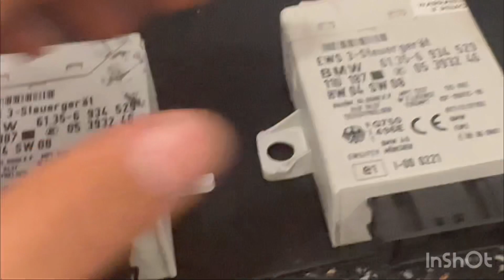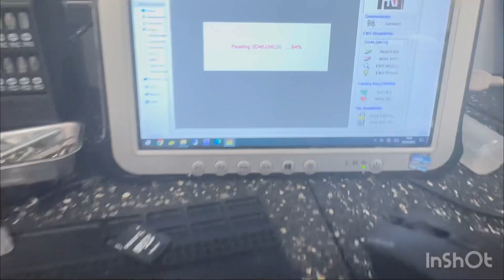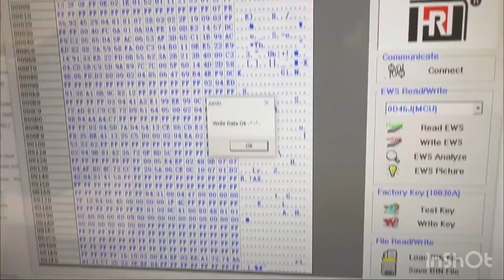Clonage ews 3 mini Cooper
Clonage ews 3 mini Cooper with ak90